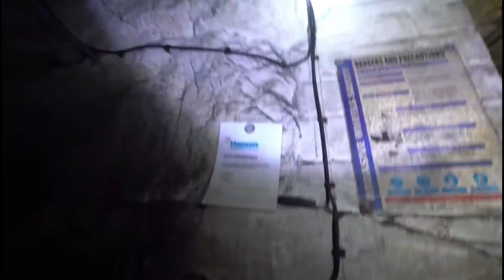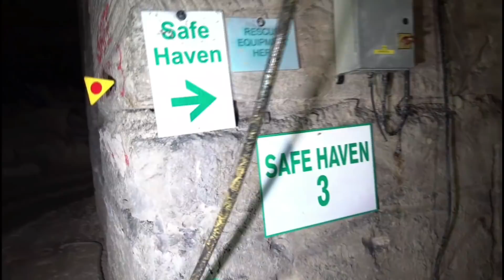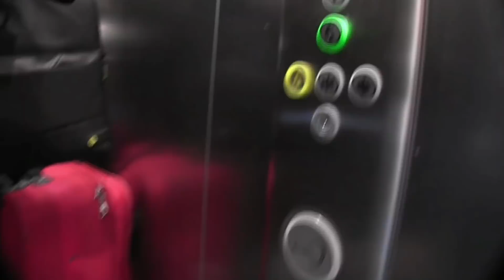MIB TURNED UP AT UNDERGROUND SECRET CITY (BURLINGTON SERIES) PART 2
Okay guy's so i have released part 2 a little earlier due to popular demand but part 3 will be a couple weeks away yet but not to worry!! I still have 2 episodes a week being released plus live streams! this series is going to be a 8 to 10 parts its thats big and so much to explore!!!